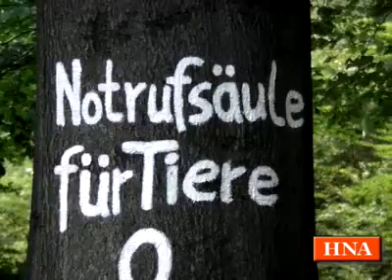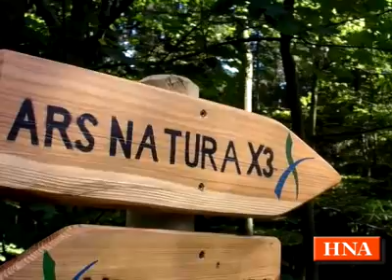Kunstwerke am Wanderweg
Baeume warnen vor Videokameras im Wald, am Wegesrand halten Skulpturen aus Holz oder Metall Wache. An einem neuen Teilstueck des Kunstwanderwegs Ars natura von der Metzebacher Hoehe nach Rotenburg warten Ueberraschungen auf den Wanderer.